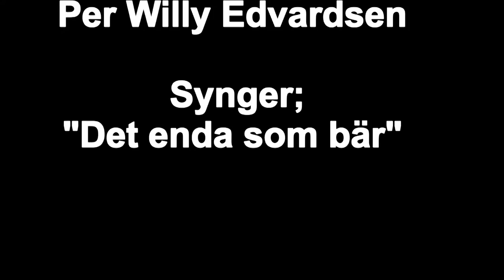DET ENDA SOM BÄR Per Willy Edvardsen og Anni Frimann